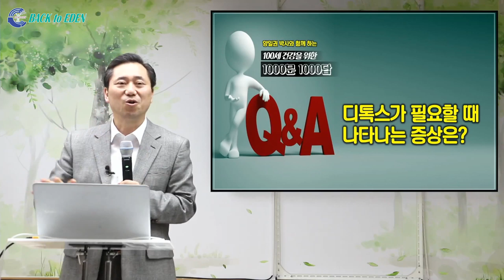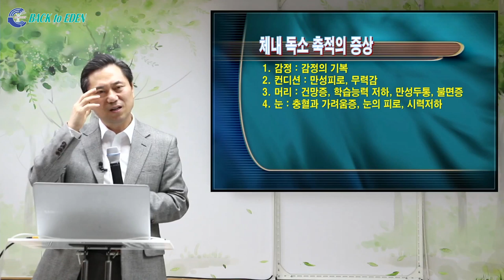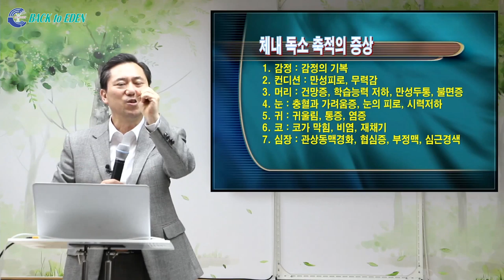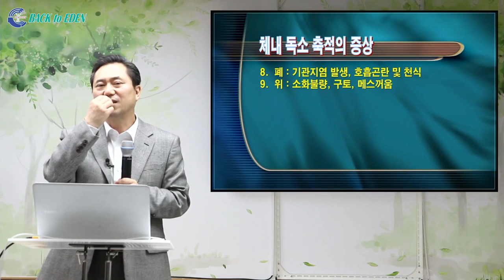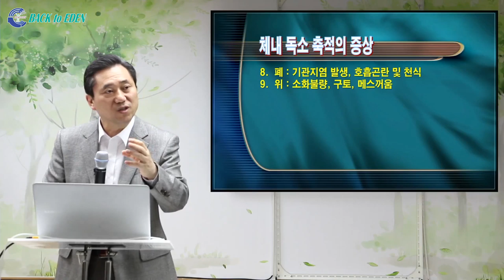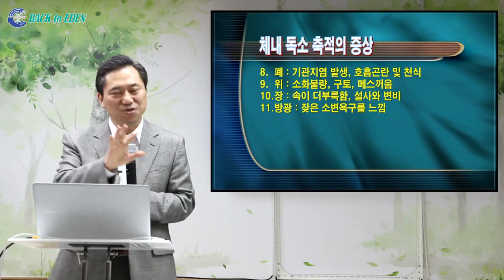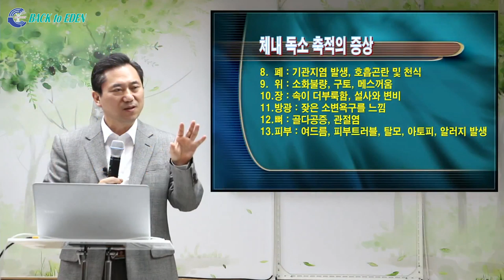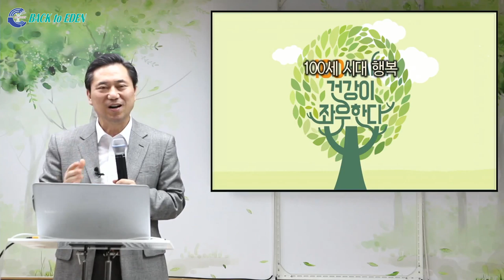[천문천답] #018. 디톡스가 필요할 때 나타나는 증상은? [백투에덴 양일권박사]